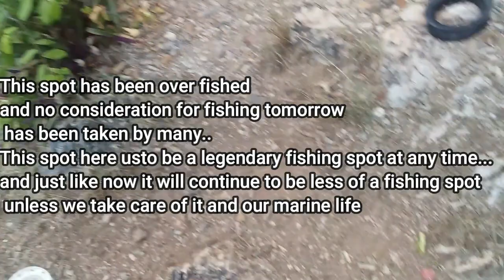Legendary Fishing spot| Hiking Anchorage| Save our waters | Fishing a cliff in Chaguramas(TRINIDAD)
... Our adventure begins at anchorage chaguramas Trinidad where we hike through a mountain and find new spots where we can fish. Along the route we find ourselves at a spot known by us however when the fish were not biting we moved to another in hope to find one. Then by the grace of luck we come across a piece of history and a secret legendary spot where many stories have been told about. I have never been to this spot in my life however i have been searching for it ever since i heard of it. I do intend to properly fish this spot for hours in a future video to come.
0:00​ - Intro
0:30​ - The start off the day
2:37​ - The second spot
4:11​ - Third spot
4:48​ - The historic site
5:25 - Finding the legendary spot
12:35​ - Exit

IAcceptYourChallenge​​. CHALLENGE​_US​
Btw I appreciate you taking time to read more about us and the video and thank you for being apart of our crew your the real hero's. the challenge still stands challenge​​​ us to do something

ENJOYYYYY!!!
Warning! The following video contains hunting and Fishing that is educational in nature, but may be offensive to some people.

Not all videos are posted nor edited on actual time... These videos maybe be months and even years old before posted.